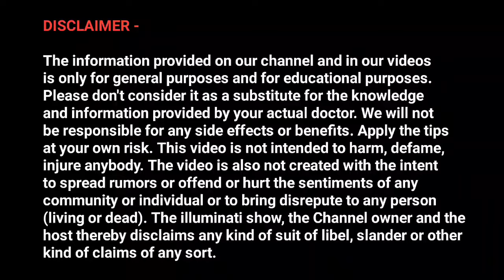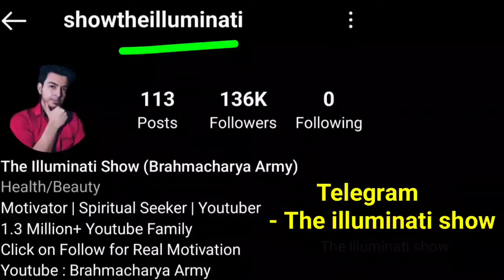क्यों गुस्सा आता है ब्रह्मचर्य में ? | Brahmacharya Attitude Story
1. brahmacharya ka palan kaise kare
2. Brahmacharya ki kahani
3. Brahmacharya real story
4. Brahmacharya attitude

use.
1) This video has no negative impact on the original works (It
2)This video is also for teaching purposes.
3)It is positively transformative in nature.
4) only used bits and pieces of videos to get the point